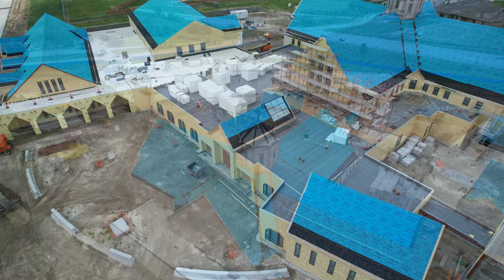Church Under Constructio0n (One Minute)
Drone videography is the art of capturing video footage from the sky using a drone. The drones are equipped with high-definition cameras that can capture both still images and video footage.